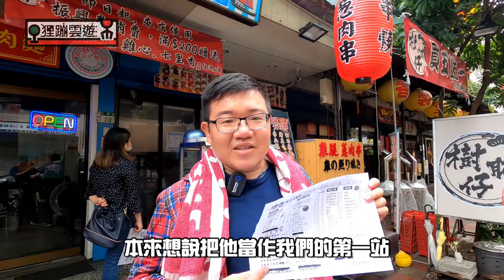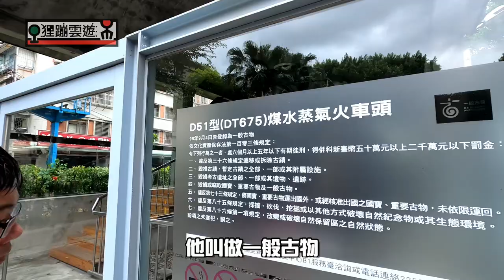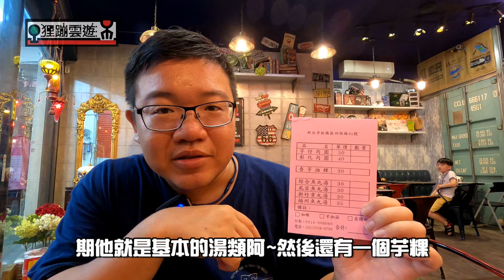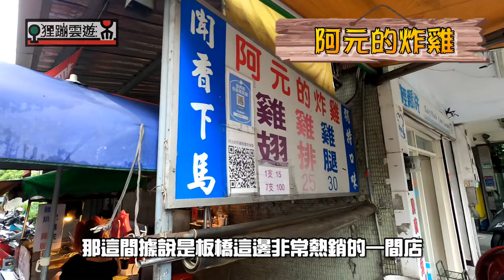【熊愛係貴呷】跟著吃貨尋找板橋在地美食～冒著颱風天也一定要吃到～│『狸蹦雲遊』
還記得我們前面介紹了板橋的『飯店-趣淘漫旅』和『彈珠台娃娃機』嗎？
看完住的、玩的，肚子也該餓了吧！！
這次~要為各位帶來板橋的『在地美食』，店家資訊如下：
祖傳筒仔米糕 6:00~15:00 新北市板橋區懷德街76巷1號
津味肉圓 12:00~20:00 新北市板橋區江寧路三段59號
楊家紅豆餅 11:00~19:00 新北市板橋區文化路二段124巷28號
晴子冰室 12:30~21:00 新北市板橋區文化路二段125巷62號
好客肉圓 9:00~20:00 新北市板橋區四維路95號
阿元炸雞 15:00~19:00(三~日) 新北市板橋區重慶路295巷

歡迎留言告訴我們，你喜歡哪一家店，或是你有什麼口袋名單要分享的！

同場加映：
影片最後有分享我們使用Gaston Luga背包的心得喲！

透過這個的推薦連結註冊，你們就可以獲得新臺幣100元的獎勵金唷！